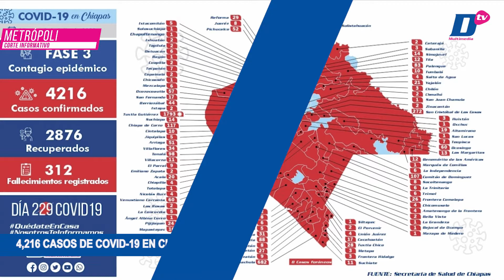Corte informativo con Luz Adriana Hernández